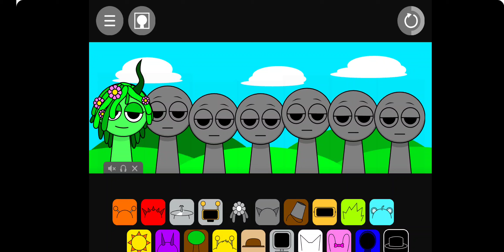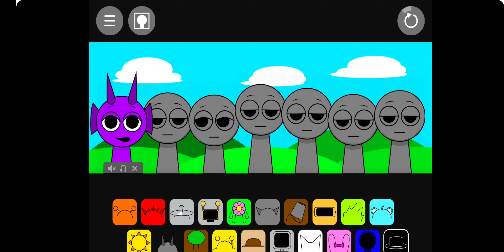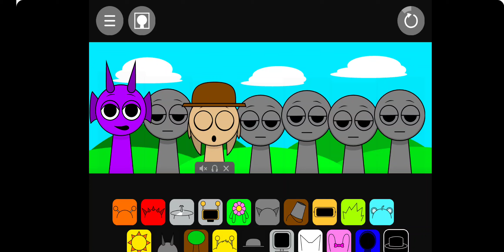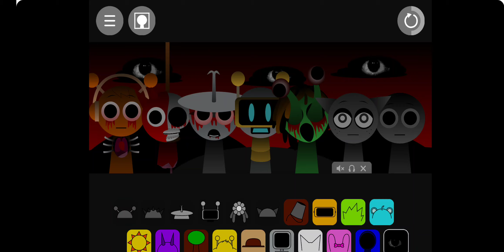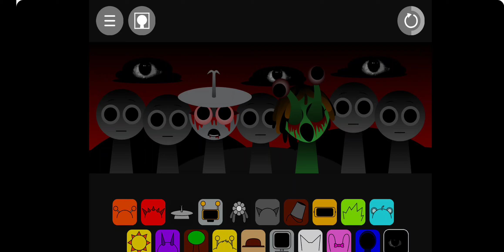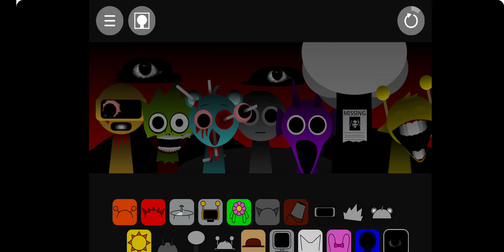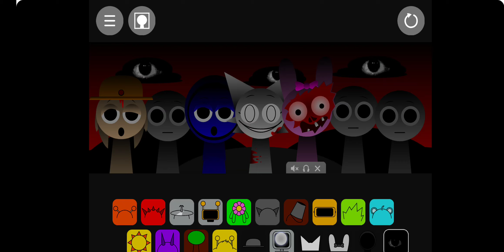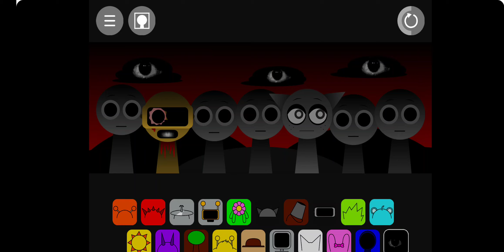sprunki all sounds individual and together